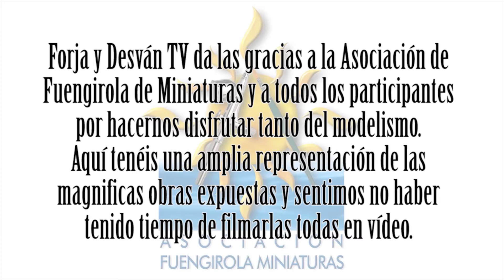modelismo paintingmodels scalemodels pintor pintura art painting figure warhammer wh40k